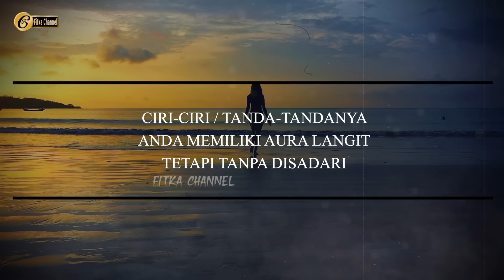TANDA BAHWA TERNYATA ANDA MEMILIKI AURA LANGIT DALAM TUBUH TANPA DISADARI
Tanda bahwa ternyata anda memiliki aura langit dalam tubuh tanpa disadari. Tanda-tanda ini mungkin sering anda alami tanpa anda sadari dalam kehidupan sehari-hari.